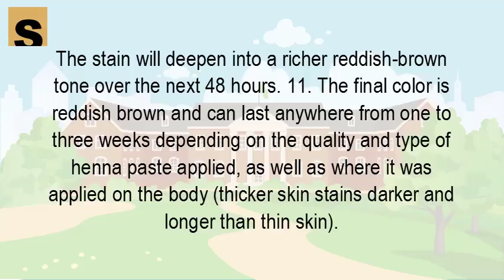How long does it take for a henna tattoo to go away